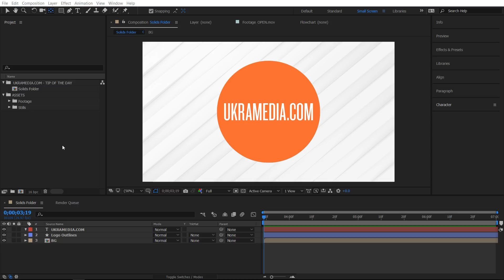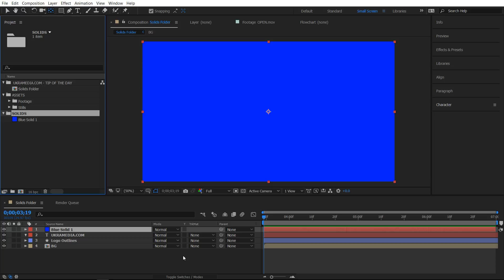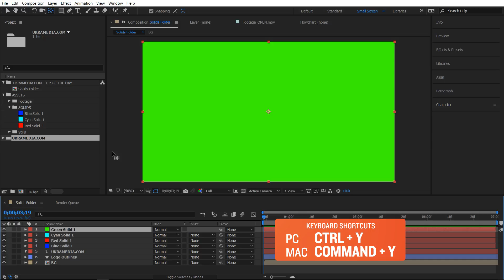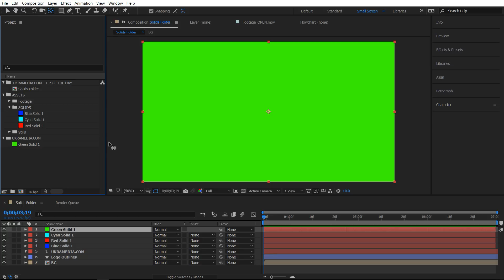Tip 006 - Solids Folder in After Effects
Tip Of The Day 006 - Solids Folder

*** MUSIC BY: VLAD SOLOKHA. Vlad is a family friend who is a very talented musician. You can reach out to him by going to his facebook